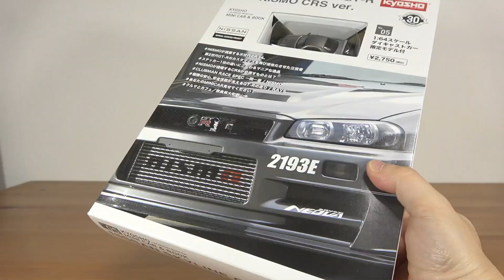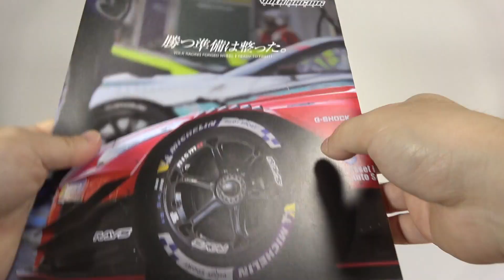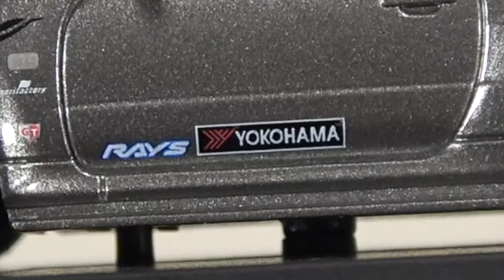京商 × ファミマ限定 第５弾！NISSAN SKYLINE GT-R R34 NISMO CRS ver. 流石の高級車☆繊細な作り込みは最高ですね☆コンビニでミニカー 日産スカイライン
京商さんHP 下部で取り扱い店舗検索できます

13歳以下の方がご視聴される際は保護者の方とご一緒にご覧ください。